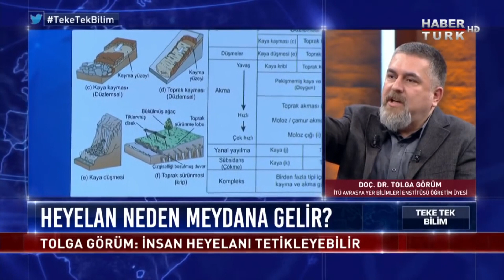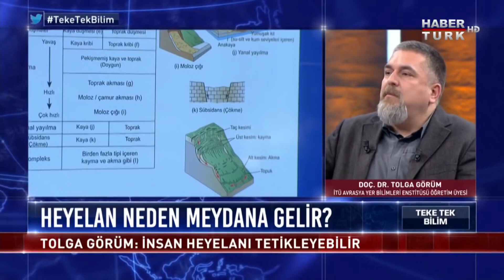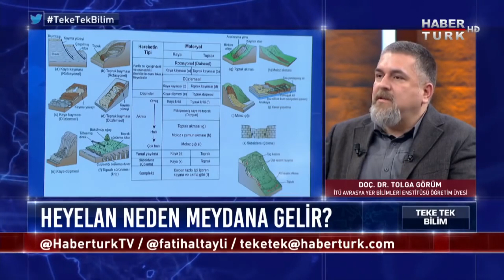Türkiye'de Heyelan Riski Altında Olan Bölgeler..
Teke Tek Bilim'de Fatih Altaylı sordu; Prof. Dr. Celal Şengör, Prof. Dr. Cengiz Yıldırım, Prof. Dr. Abdurrahim Aydın ve Doç. Dr. Tolga Görüm yanıtladı.

➤ Dünya Tarihi
➤ Osmanlı Tarihi
➤ Cumhuriyet Tarihi
➤ Bilim Tarihi